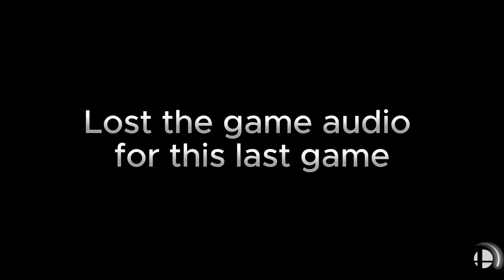TEACHING A SUB HOW TO PLAY FOX